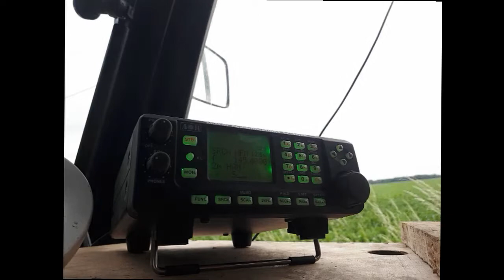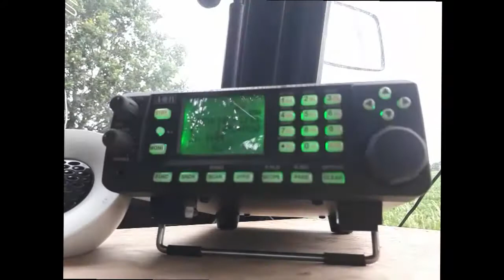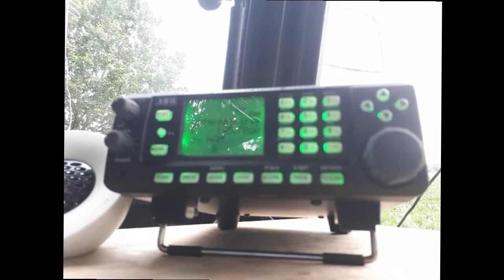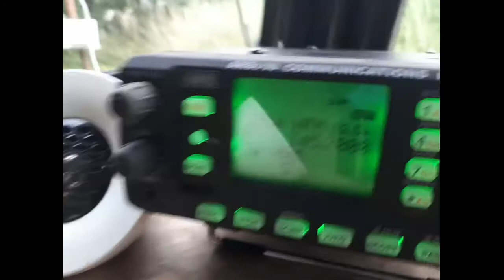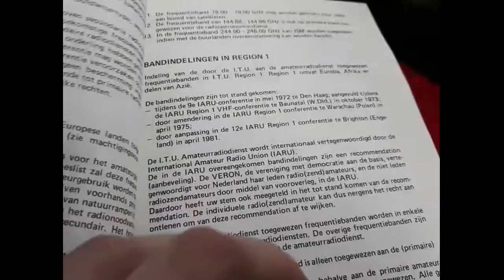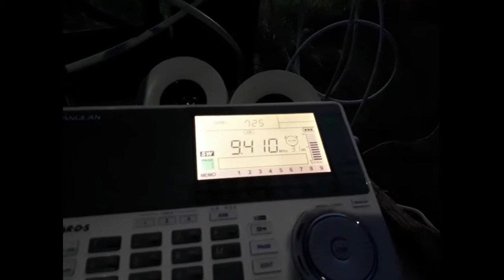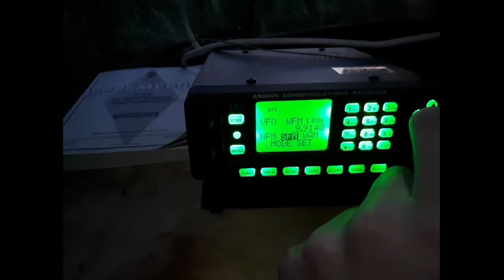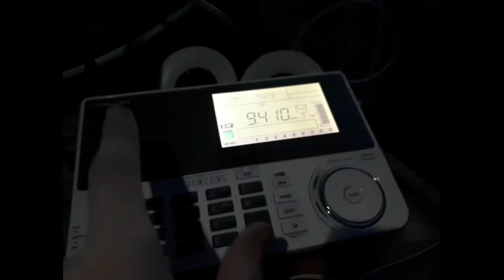wet dog radio 2 meter ham e03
2 m ham radio and different Things NED